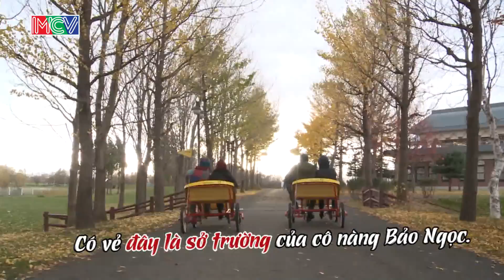Linh Sơn, Bảo Ngọc vs. Lan Phương, Aaron | BẠN ĐƯỜNG HỢP Ý | Tập 116 | 210315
Bạn Đường Hợp Ý Tập: 116

Chương trình được phát sóng lúc 22h00 ngày Thứ 6 hàng tuần trên HTV7.